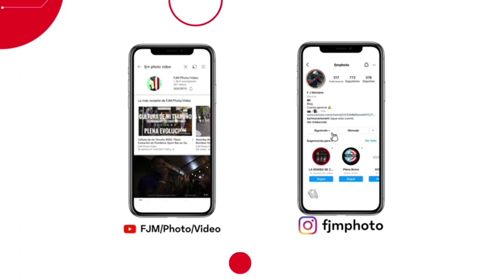Wua Wua - Caiko con el Junte Loiceño